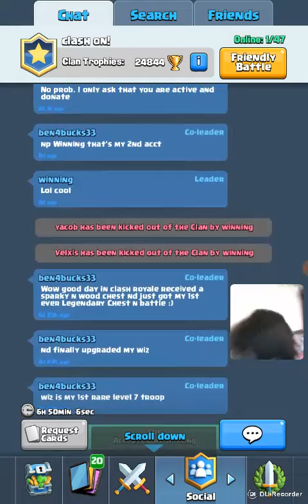You can see my ape face. Clash royal new update